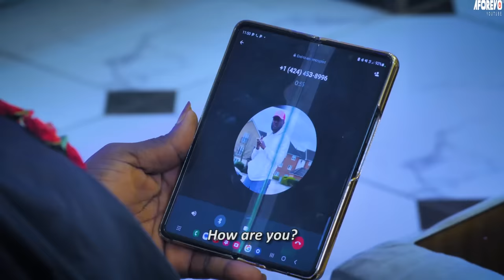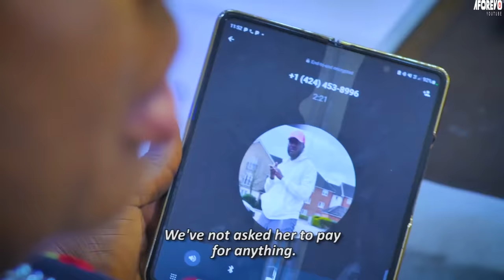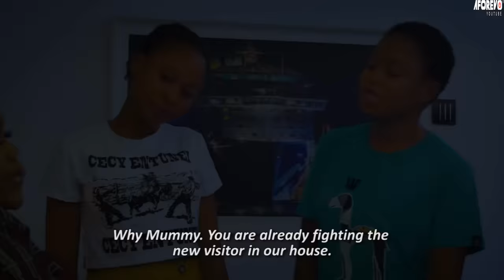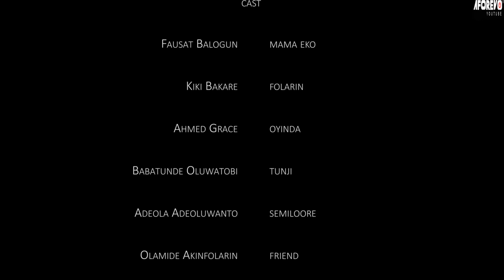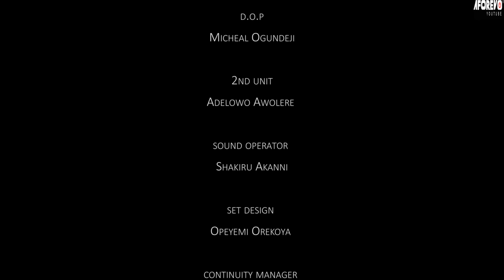IYAWO DADDY WA - A Nigerian Yoruba Movie Starring - Kiki Bakare, Zainab Bakare, Kemi Apesin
He has two wives, and he has a girlfriend outside. He likes his girlfriend because she brings him luck. But his son has slept with her. How will this end?
Starring - Fausat Balogun, Kemi Korede, Kiki Bakare, Zainab Bakare, Kemi Apesin